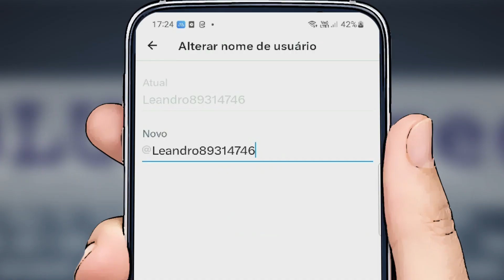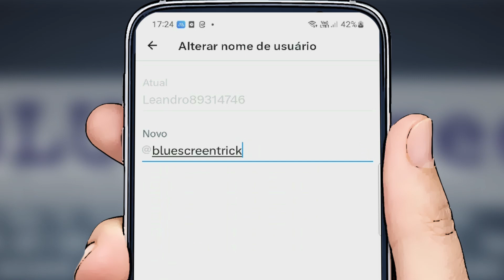Como Mudar o arroba @ do Twitter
Veja como mudar o arroba @ do seu twitter ou seja, seu nome de usuário que aparece na plataforma.